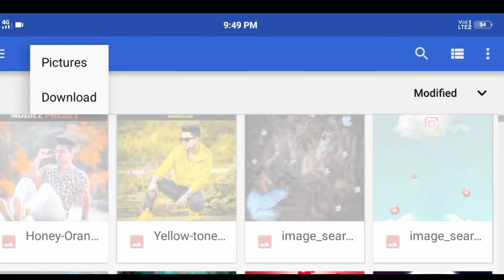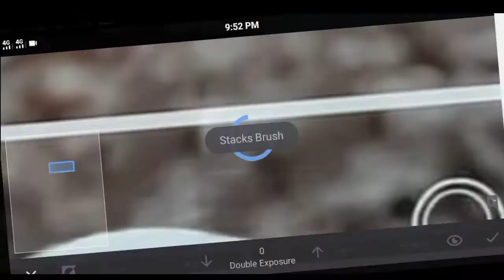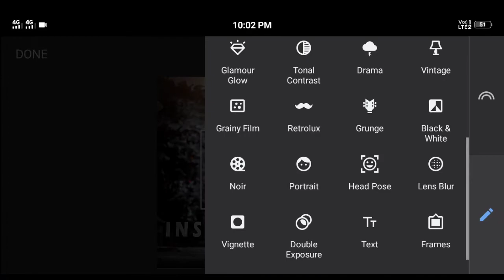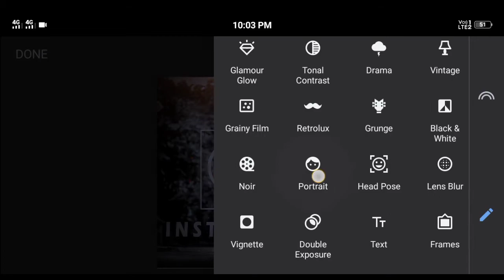Snapseed instagram viral photo editing | Snapseed background change editing | Creative Editing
Title :- Snapseed instagram viral photo
editing | Snapseed background change editing | Creative Editing |

Hello friend i hope aap sab ache honge aaj hum snapseed or lightroom ka simple photo editing karenge apko step by step btaunga so plz video pura dekhna or agar video achi lge to like kar dena or channel ko subscribe kar dena esi hi or b interested video dekhne ke liye

😍Your 1 suDsCriDe Make my day 😍

Creative editing
CREATIVE EDITING
snapseed instagram viral photo
editing
snapseed in telugu
snapseed instagram photo
editing
snapseed in tamil
snapseed
snapseed indoor photo editing
snapseed in malayalam

Snapseed creative photo
How to edit photo in snapseed
Snapseed editing in hindi
Snapseed photo editing tutorials
Snapseed photo editing in hindi
photoshop
instagram viral song 2021
picsart
instagram viral photo editing
2021
instagram viral hashtags
instagram viral
photoshop
picsart
2021
instagram viral hashtags
instagram viral

Music Credits
Song :- ikson - island (official song)